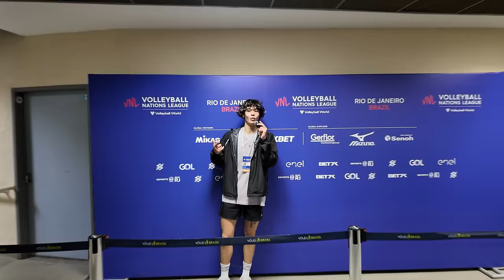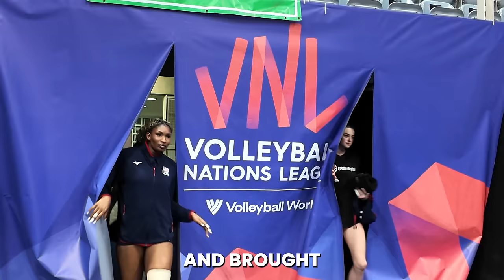BEHIND THE SCENES LOOK AT THE VOLLEYBALL NATIONS LEAGUE 2024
We had our friend @pmevolleyball  share his experiences at the 2024 Volleyball Nations League Week One Event in Rio de Janeiro Brazil. This is where some of the best women's volleyball players from around the world all get a chance to compete against each other to see which Volleyball Nation is officially the best in the world.

LOVE BEACH VOLLEYBALL?